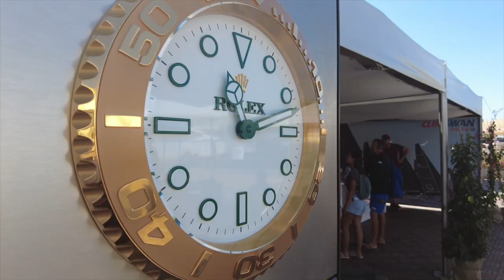Swan One Design Worlds 2022 | Day 3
Champagne sailing conditions on the penultimate day of racing at the Swan One Design Worlds in Valencia.

The class leaders are as follows👇

1️⃣ CUORDILEONE
2️⃣ EARLYBIRD
3️⃣ BALTHASAR

1️⃣ NADIR
2️⃣ SELENE - ALIFAX
3️⃣ DRALION

1️⃣ MAMAO
2️⃣ G SPOT
3️⃣ CUORDILEONE

📸 CSR / Studio Borlenghi